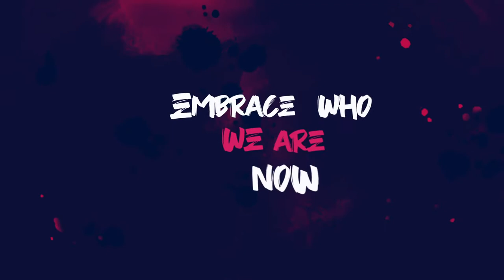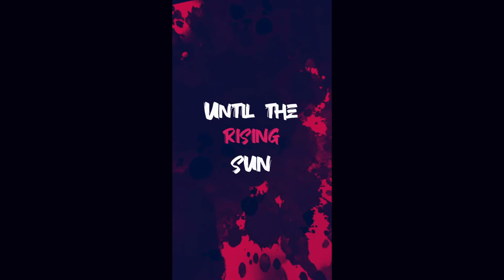Lyric Video Template | Grunge Style (After Effects Template)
Features:
- After Effects CC 2020
- Flexible settings